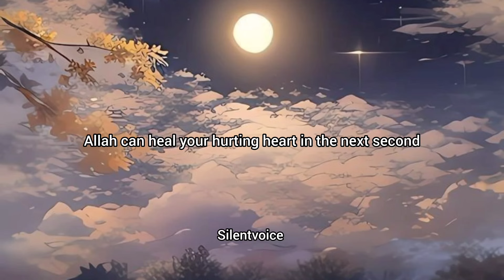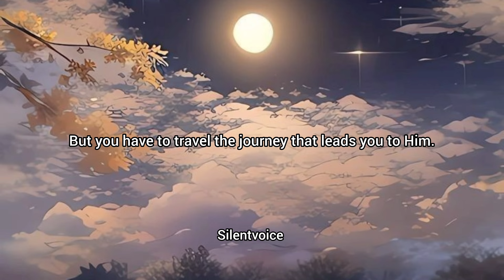He will heal your heart,The things that make you cry so much and keep you awake at night